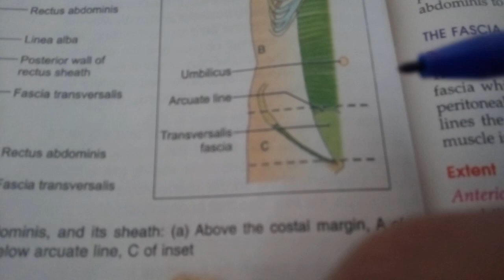very IMPORTANT RECTUS SHEATH in simple way